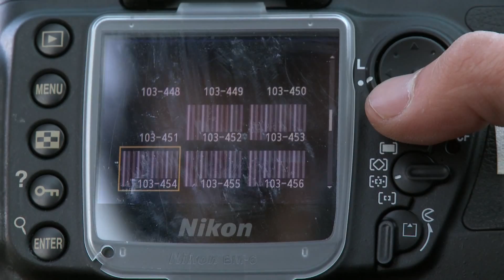CHASING ICE Trailer | New Release 2012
This engrossing documentary follows National Geographic photojournalist James Balog as he struggles to bring dramatic visual evidence of climate change in the Arctic to the attention of the world.

Following an eye-opening 2005 visit to Iceland, National Geographic photographer James Balog initiated an expedition called the Extreme Ice Survey, traversing the Arctic with a band of young adventurers and deploying revolutionary time-lapse cameras to capture a multi-year record of the world's receding ice sheet. As the climate change debate polarizes America and natural disasters around the world intensify exponentially, Balog finds himself at the centre of a maelstrom and near the end of his tether as he struggles to make the world see what he has seen with his own (camera) eye. Chasing Ice is an engrossing chronicle of one man's quest to deliver crucial evidence, and hope, to our carbon-powered planet.